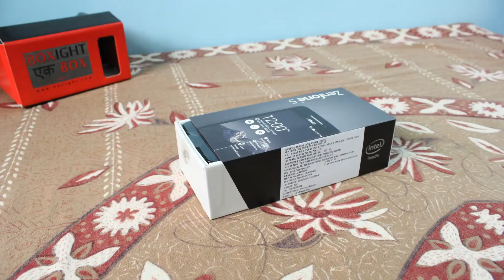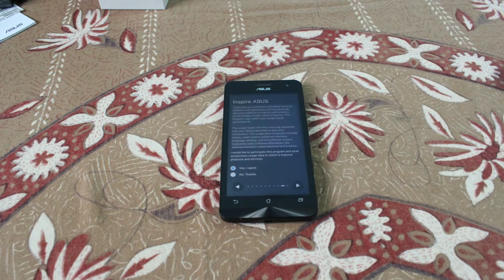UNBOXING ASUS Zenfone 5!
Asus Zenfone 5 is a great phone under Rs 10000.
This a 16 GB, black variant!